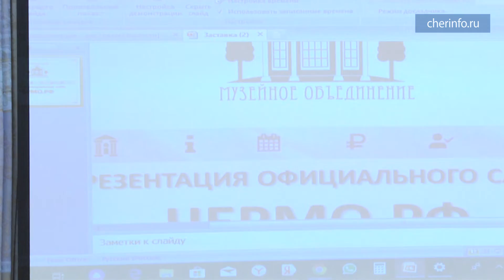Новый сайт музейного объединения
В Череповце билеты во все музеи теперь можно купить онлайн